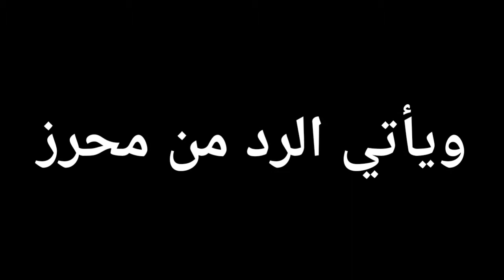حين انقذ رياض محرز الجزائر من فضيحة 😥